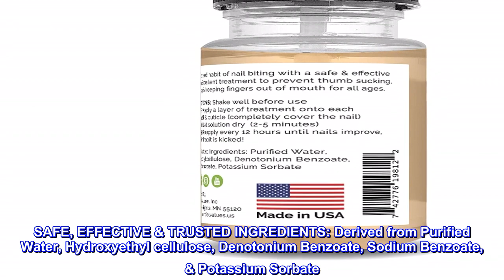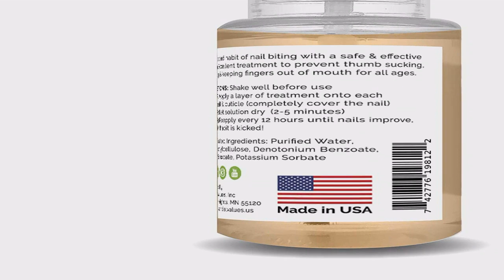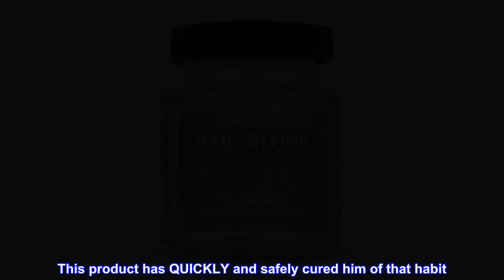Great product - Nail-Biting Treatment for Kids & Adults (1.35 FL OZ), * MADE IN USA * | Prevent Thu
Great product -  Nail-Biting Treatment for Kids & Adults (1.35 FL OZ), * MADE IN USA * | Prevent Thumb Sucking

BEST VALUE for Quality: Our Essential Values Nail-Biting Treatment (1.35 FL OZ) Is Not Only the Most Cost-Effective Product on the Market Today, But an Ultimate Deterrent Polish to Stop Nail Biting & Thumb Sucking. Only A Fraction of The Price of Other Brands, Our Safe & Natural Essential Values Formula Ensures You to Kick the Habit or Your Money Back!
SAFE, EFFECTIVE & TRUSTED INGREDIENTS: Derived from Purified Water, Hydroxyethyl cellulose, Denotonium Benzoate, Sodium Benzoate, & Potassium Sorbate. The Combination of Safe Ingredients Provides a Bitter Yet Non-Harmful Taste to Help Keep Fingers Out of Mouth  FOR CHILDREN 3+ YEARS OLD & OLDER
SIMPLE TO APPLY & EASY TO USE: Our Quick Instructions & Brush Tip Design Allows You to Apply the Solution to Fingers in Seconds. No Longer Worry About Fussy or Bucking Children When Applying Treatment with Our Quick Drying Propreitary Formulation. Keeps Nails Heathier & Keeps Fingers Out of Mouth To Prevent The Spread Of Germs & Sickness with Polish Coating
60 DAY MONEY BACK GUARANTEE: We Believe in Our Customers & Stand by ALL Our Products, IF NOT – No Questions Asked. Guarantee to Kick the Habit In 30 Days or Less, OR, Your Money Back. Treatment is a Safe Effective Polish to Reduce the Urge to Bite Nails & STOP Thumb Sucking
PROUDLY MADE IN THE USA!: Tested, Developed, & Manufactured In The USA, If Our Treatment Application Is Not Right For You – No Questions Asked Money Back Guarantee! We Stand By ALL Our Customers  PRODUCT HAS BEEN MANUAFACTURED IN A CERTIFED FACILITY
it WORKS!!
I have a child who constantly bit his fingernails all the way back to the cuticle basically. This product has QUICKLY and safely cured him of that habit. The bitterant naturally causes them to not want to bite the fingernails until the habit is fully broken.